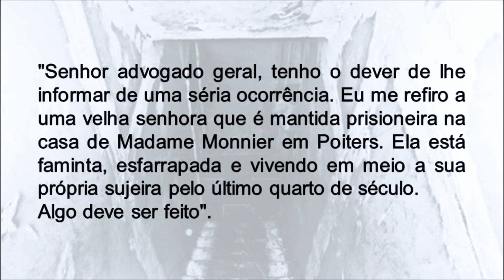A TERRÍVEL HISTÓRIA DE BLANCHE MONNIER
Canal que indico.